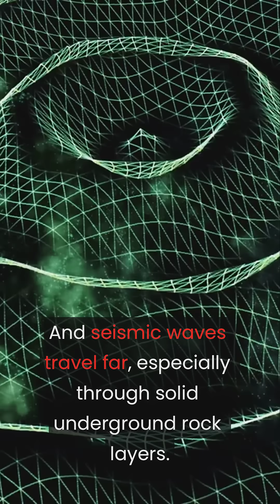7.7 Earthquake in Myanmar – Why Bangkok Shook Too? 🌍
How the Myanmar Earthquake Reached Bangkok?
March 28, 2025 – a magnitude 7.7 earthquake strikes central Myanmar, near the city of Mandalay.

But minutes later, buildings in Bangkok, over 1,000 km away, begin to shake.

Myanmar sits on the boundary between the Indian and Eurasian tectonic plates – a known hotspot for powerful quakes.

The quake was shallow (10 km), meaning intense shaking at the surface.
And seismic waves travel far, especially through solid underground rock layers.

Bangkok, while not on a fault line, is close enough to feel the ripple effect – and that’s exactly what happened.

A 30-story building under construction collapsed in Bangkok’s Chatuchak district.
Panic spread. People rushed out of homes, malls, and offices.

Pattaya felt nothing – but this is a strong reminder:
Southeast Asia is very much earthquake territory.

Like real-world explainer shorts?

🏝 TropiEstate – Real Estate Platform in Southeast Asia

 Posting listings is free and takes just a minute.
The platform lets you sell, rent, or promote local services and businesses across Asia.

 Have questions or want to collaborate?